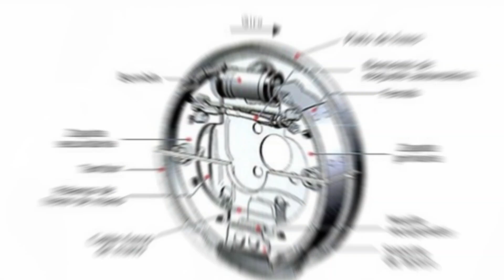🚗porque suenan las ZAPATAS al FRENAR🚗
Cuando se trata del mantenimiento de un vehículo, uno de los problemas más comunes que los conductores encuentran es el ruido producido por las zapatas al frenar. Esto puede ser bastante alarmante y generar preocupación en los conductores, ya que el ruido puede ser indicativo de un problema en el sistema de frenos.

Entonces cuales son las Posibles causas del ruido de las zapatas al frenar

Existen varias razones por las cuales las zapatas de freno pueden producir ruido al frenar. A continuación, te diré algunas de las causas más comunes:

1

Desgaste de las zapatas:

El desgaste excesivo de las zapatas de freno puede hacer que produzcan ruido al frenar. Cuando las zapatas se desgastan, el material de fricción se vuelve más delgado y puede generar vibraciones y ruidos al entrar en contacto con el tambor de freno.

2

Suciedad y residuos:

La acumulación de suciedad, polvo y residuos en las zapatas de freno puede interferir con su funcionamiento adecuado y causar ruido al frenar. Estos elementos pueden afectar la fricción entre las zapatas y el tambor de freno, generando ruidos molestos.

3

Superficie irregular del tambor de freno:

Si el tambor de freno presenta una superficie irregular o desgastada, puede causar que las zapatas produzcan ruido al frenar. La superficie áspera o desigual puede interferir con la fricción adecuada entre las zapatas y el tambor, generando vibraciones y ruidos.

4

Falta de lubricación:

La falta de lubricación en los componentes del sistema de frenos, como los resortes y los pernos, puede causar fricción excesiva y ruido al frenar. La lubricación adecuada ayuda a reducir la fricción y el desgaste de los componentes, evitando así ruidos innecesarios.

5

Calentamiento excesivo:

Si las zapatas de freno se calientan demasiado debido a un uso excesivo o a una conducción agresiva, pueden generar ruido al frenar. El calor excesivo puede afectar la integridad del material de fricción de las zapatas, causando vibraciones y ruidos al frenar.